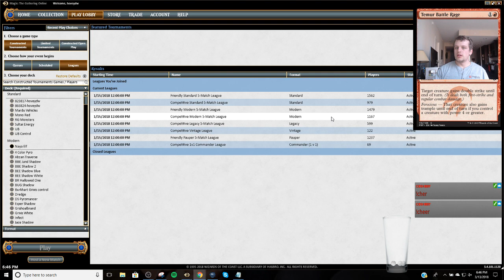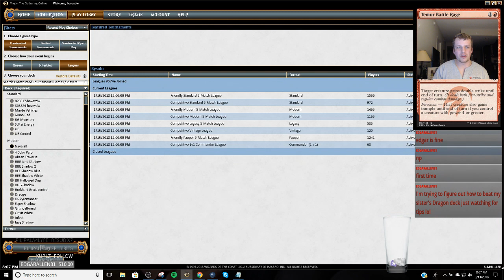Naya Zoo - Modern - 3/13/2018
4 Arid Mesa
1 Birds of Paradise
4 Bloodbraid Elf
2 Domri Rade
3 Forest
1 Ghost Quarter
1 Kessig Wolf Run
4 Knight of the Reliquary
4 Lightning Bolt
4 Loxodon Smiter
1 Mountain
4 Noble Hierarch
3 Path to Exile
1 Plains
2 Qasali Pridemage
1 Raging Ravine
1 Sacred Foundry
2 Scavenging Ooze
1 Stomping Ground
4 Tarmogoyf
2 Temple Garden
4 Wild Nacatl
4 Windswept Heath
2 Wooded Foothills

3 Bonfire of the Damned
2 Choke
1 Path to Exile
1 Qasali Pridemage
1 Scavenging Ooze
3 Stony Silence
4 Thalia, Guardian of Thraben